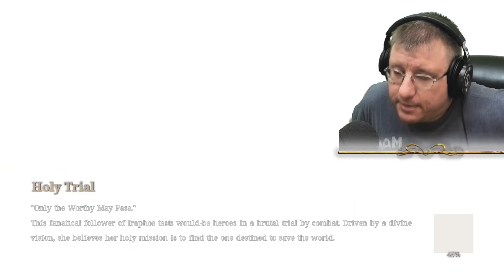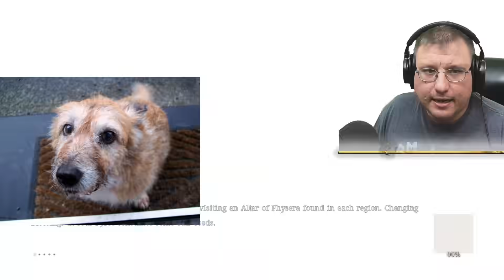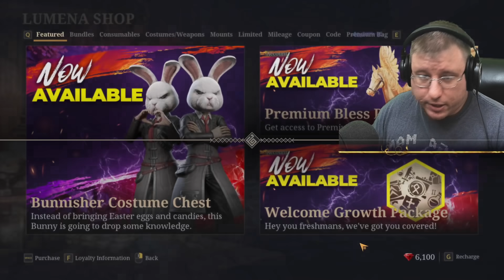Bless Unleashed: Is it Fun? A Review!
In this Bless Unleashed video, Nimicry reviews the game and asks it is fun and is it worth it? Bless Unleashed is a rerelease of the previous IP Bless

Live on Twitch!
6PM EST Friday - Tuesday

Want to Chat? Here is my discord
Feeling like you need gear to complete your Quests?